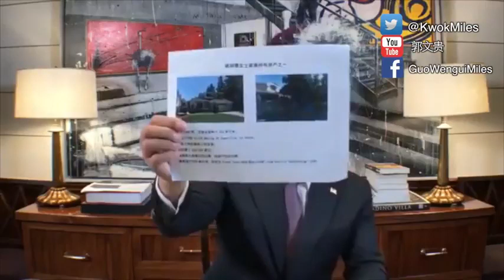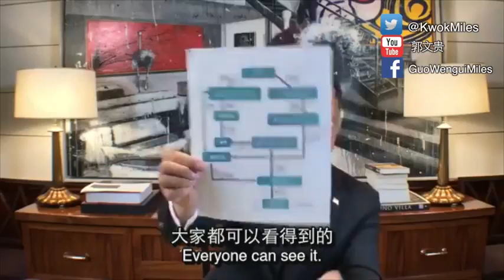Guo Wengui The live broadcast on June 6 to announce that I am fine About Wang Qishan